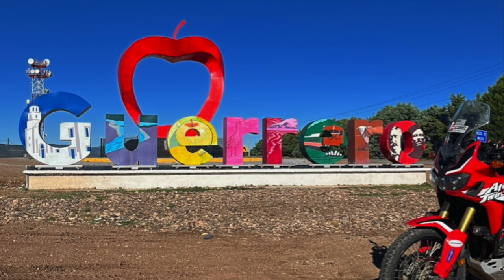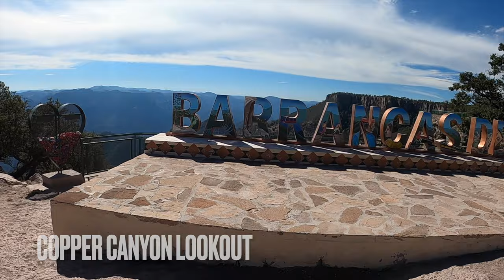Copper Canyon Part 1 Ojinaga to Bahuichivo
Riding an Africa Twin from Ojinaga to Bahuichivo Mexico in Sep 2023. Stayed in Hotel Cañon del Peguis Ojinaga, Hotel Victor Inn in La Junta and Hotel Los Valles in Creel.

Visited Peguis Canyon, Valley of the Mushrooms and Valley of the Monks in Creel and Copper Canyon.

Valley of the Mushrooms and Valley of the Monks where the indigenous Rarámuri reside.